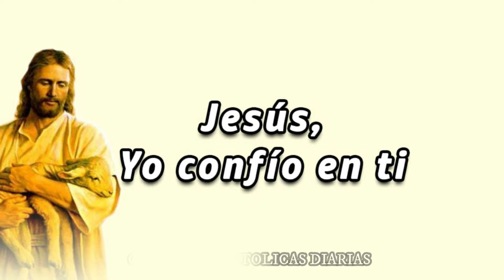Coronilla a la Divina Misericordia de hoy Viernes 19 de Abril 2024